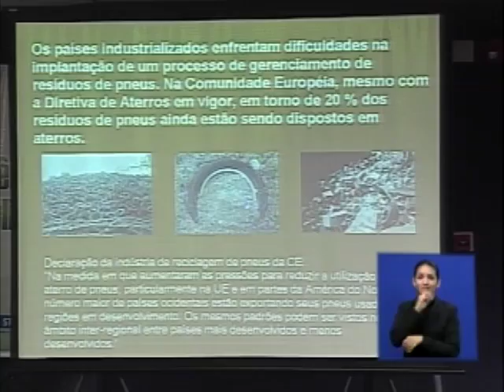Audiência Pública Pneus - 27/06/08 (2/5)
A audiência pública sobre a importação de pneus usados pelo Brasil, que aconteceu em 27 de junho de 2008, foi a segunda do gênero realizada pelo Supremo Tribunal Federal (STF). Foram quatro horas de intensos debates entre correntes contrárias e favoráveis à importação. A declaração da ministra Cármen Lúcia Antunes Rocha, relatora da Arguição de Descumprimento de Preceito Fundamental (ADPF) 101, ao final do evento, demonstrou que o sucesso foi o mesmo alcançado pela audiência que discutiu as pesquisas com células-tronco embrionárias, o primeiro tema debatido em audiência no STF. De acordo com a ministra, esse tipo de evento permite "realizar a justiça como queremos realizar".